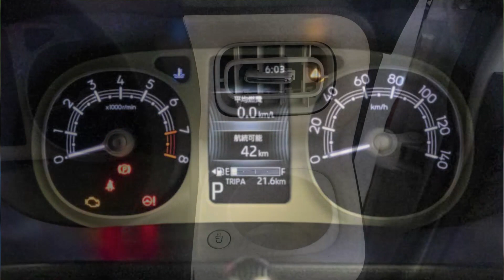【新型ムーヴキャンバス】細部 STRIPES Relax Style G turbo DETAILS 2022/07/23 あ！新型キャンバス！ぶらり見かけた God in the details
フルモデルチェンジ新型ムーヴキャンバス実車　発見！God is in the details！ミースファンデルローイ
インテリアはスーパー楕円・400mトラック楕円がモチーフ
ムーヴキャンバス販売台数2024年10月5,194台 9月3,845台 8月4,427台　2023年83,440台

【注意】ディーラー展示準備中の車両　メーカーオプションRelax Styleにディーラーオプション装着車　ノーマル（メッキ調）とは違うので確認必要です！
●前モデルは　乗り心地　NVH良かった　新CANBUS試乗で加速も楽しみ